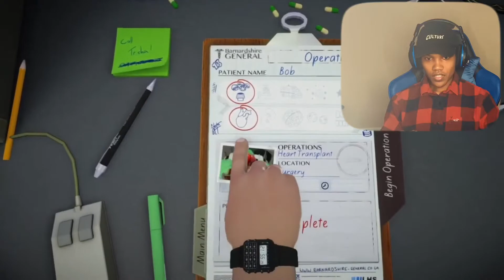Weird Wednesday #2 (3 Random Games)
Today We’re Here With Weird Wednesday #2! I Hope You Guys Enjoy!